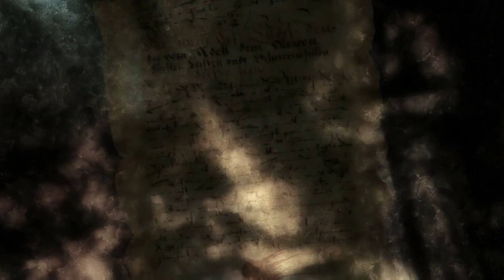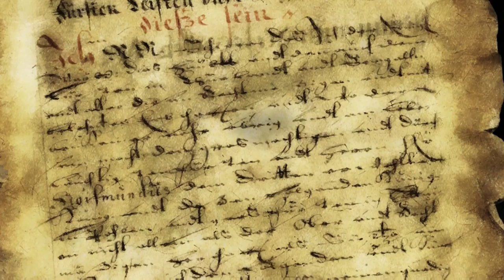victor vran part 18 - Suck my blood !!!!!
victor Vran is an action role-playing video game developed by the Bulgarian independent development studio Haemimont Games, creators of recent Tropico titles. Victor Vran is published on Steam by EuroVideo Medien. Wikipedia
Initial release date: 24 July 2015
Genre: Action role-playing game
Developer: Haemimont Games
Composer(s): George Strezov
Platforms: PlayStation 4, Xbox One, Microsoft Windows, Linux, Macintosh operating systems